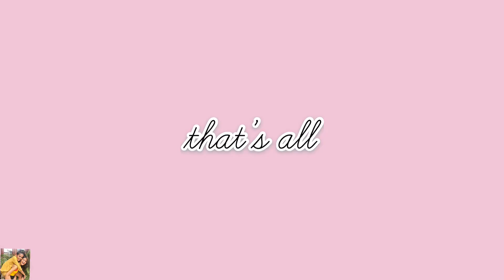Let’s Celebrate 🪔|Rakshabandhan+Janmastmi Vlog|Abha-Sisters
Sorry for not being active on the channel for a  month but yeah today I am up with a new vlog and In today’ vlog i am going to tell you how i celebrated Rakshabandhan and Janmastami.Hope you enjoy watching todays vlog and if you do then do not forget to LIKE it👍🏻. and SUBSCRIBE to our channel.

And till our next video📽
✨Stay Safe
🪔Stay Happy